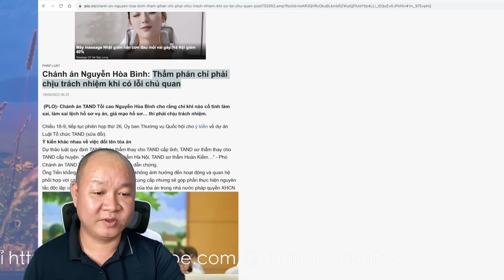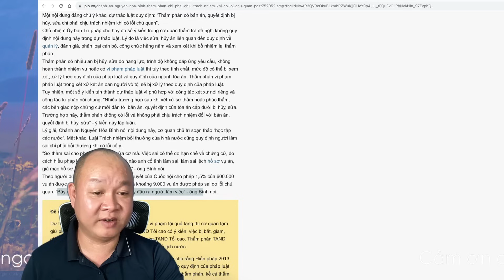Không sợ không có ai làm? Chỉ sợ lắm kẻ tham nhũng trong ngành toà án mà thôi